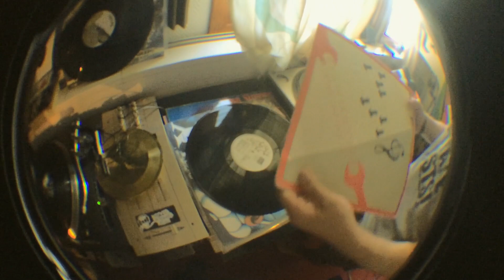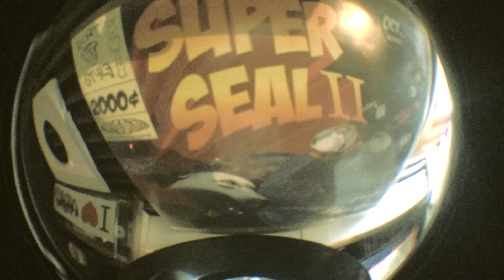Funk Shuttle TV: Big Bro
Intergalactic stuff